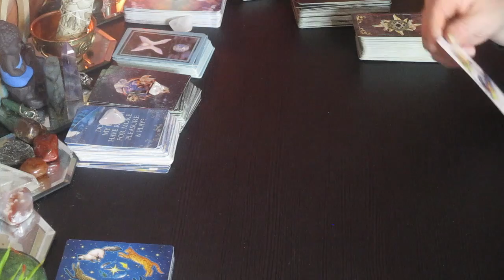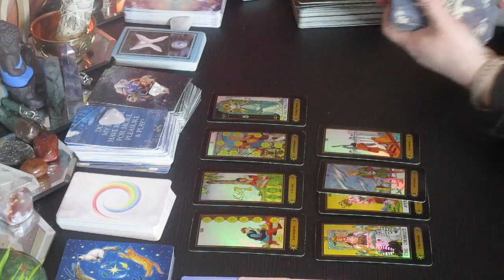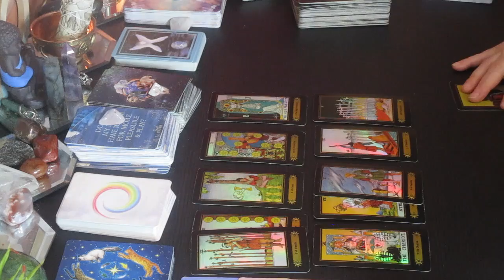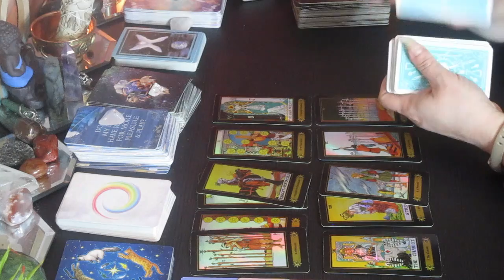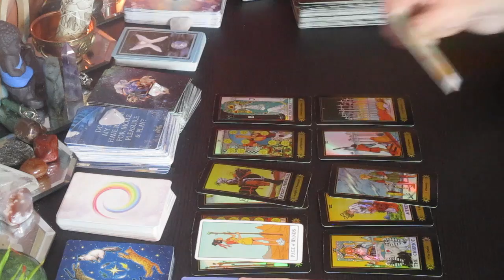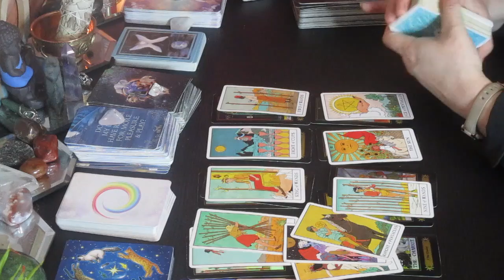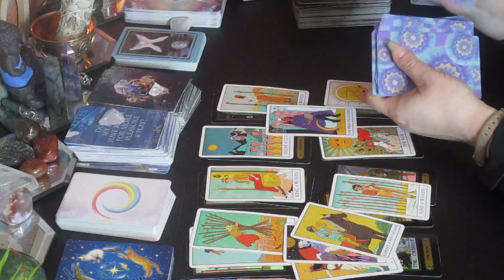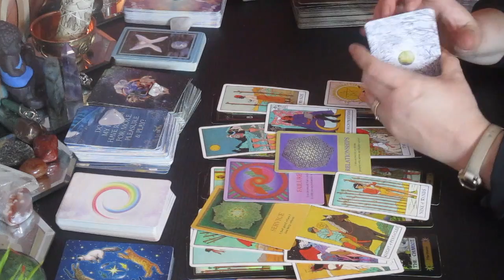SCORPIO ♏ "Set Your Boundaries, Keep Moving and Trust Yourself!" November 16-30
I so appreciate all of your support.  Many Blessings to you.  Sending you all Love and Light.

Much love!
~Renee G